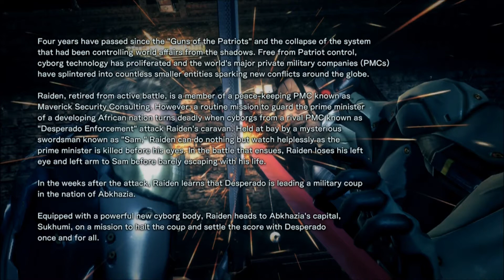Metal Gear Rising Revengeance Demo Playthrough Part 1